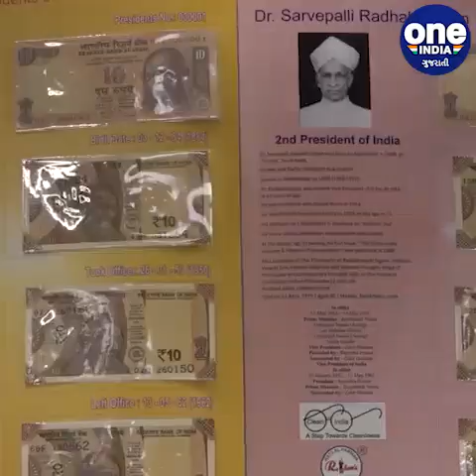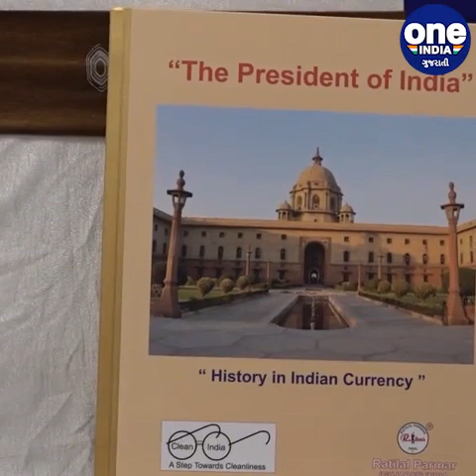Gujjubhai has unique collection of Celebrity Birthday Currency Notes | Ahmedabad | Oneindia Gujarati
અમદાવાદ : અદભૂત સંગ્રહ : રતિલાલ પરમારની "ચલણી નોટ સંગ્રહઠની નોટ ક્યારેય નહીં થાય બંધ

મૂળ સૌરાષ્ટ્રના મોરબી જિલ્લાના વતની રતિલાલ પરમાર કે જેઓ પોતાના એક અજબ જ શોખ માટે આજે ભારતભરમાં અને વિશ્વના ઘણા દેશોમાં પ્રખ્યાત થઇ રહ્યા છે. રતિલાલ પરમારનો શોખ અદભૂત છે, જેઓ દેશની જાણીતી હસ્તીઓની જન્મ તારીખ અને તેમણે નોંધાવેલી સિદ્ધિઓ પ્રમાણેની ચલણી નોટનો સંગ્રહ કરી રહ્યાં છે.
પોતાના આ અદભૂત સંગ્રહમાં રતિલાલે સદીના મહાનાયક અમિતાભ બચ્ચન, માસ્ટર બ્લાસ્ટર ક્રિકેટર સચિન તેંડુલકર અને આપણા ગુજરાતી અને ભારતના વડાપ્રધાન નરેન્દ્ર મોદીને તેમની જન્મ તારીખ અને તેમના દ્વારા પ્રસ્થાપિત કરવામાં આવેલા રેકોર્ડ, ફિલ્મો અને રાજકારણની યાદગાર તારીખોની ચલણી નોટોનું એક કલેક્શન બનાવવામાં આવ્યું છે. આ ઉપરાંત રતિલાલ પરમાર દ્વારા આ  બધા જ મહાનુભાવોને રૂબરૂ મળીને આ પ્રકારની ચલણી નોટને ફ્રેમમાં કંડારીને યાદગાર ભેટ સ્વરૂપે પણ આપવામાં આવી છે.
આજે રતિલાલ પરમારની ઉંમર 65 વર્ષ છે અને તેઓના શોખના કારણે તેમને ઘણા બધા પારિતોષિકો મળ્યા છે. તેમને લીમ્બકા બુક ઓફ વર્લ્ડ રેકોર્ડમાં પણ સ્થાન મળ્યું છે. હાલમાં જ રતિલાલ પરમારે દિલ્હીની યુનિવર્સીટી ખાતેથી પી.એચ.ડી. કરીને ડોક્ટરેટની ડિગ્રી પણ હાંસલ કરી છે. જેથી હવેથી તેઓ ડોક્ટર રતિલાલ પરમાર તરીકે પણ ઓળખાણ પામી રહ્યા છે.

તમારા વિસ્તારના મહત્વના સમાચાર મેળવવા જોતા રહો વન ઇન્ડિયા ગુજરાતી...

લેટેસ્ટ અપડેટ્સ મેળવવા માટે સબસ્ક્રાઇબ કરો અને બેલ આઇકોન દબાવો...

તમારો અભિપ્રયા દર્શાવવા, કમેન્ટ કરો, લાઇક કરો, શેર કરો અને સબસ્ક્રાઇબ કરો વનઇન્ડિયા ગુજરાતી...